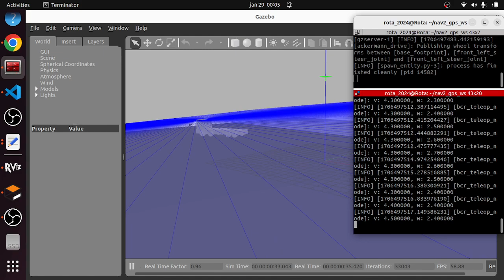Truck only moves on empty world